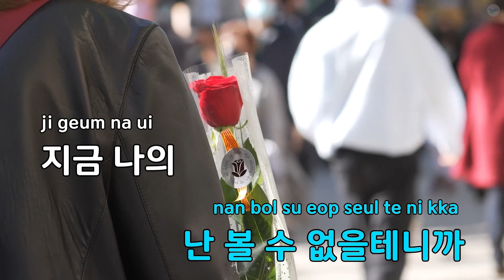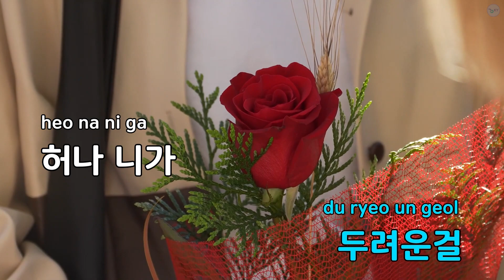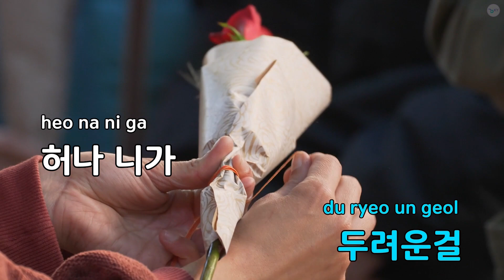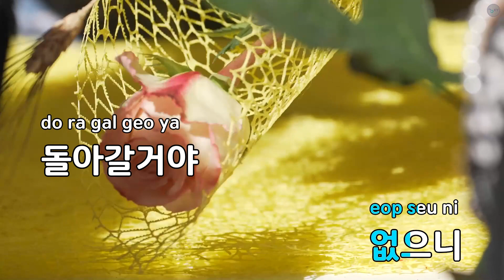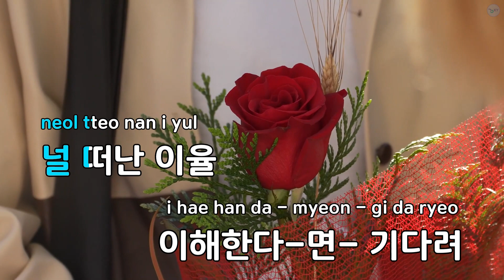[코러스] 외출 - 최재훈 (KY.5497) / KY Karaoke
★ 곡 정보 ★
번호 : 5497
제목 : 외출
가수 : 최재훈
작사 : 채정은
작곡 : 최재훈

Copyrightⓒkeumyoung